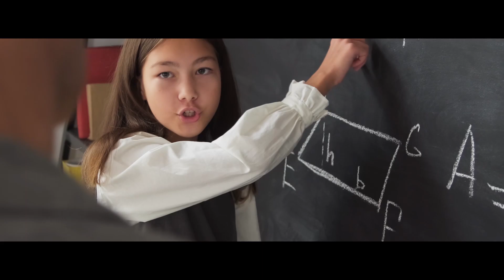Should you stand or sit when you wipe? (A World Divided)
Should you stand or sit when you wipe?

So what is the answer? How should you wipe? Standing or sitting?